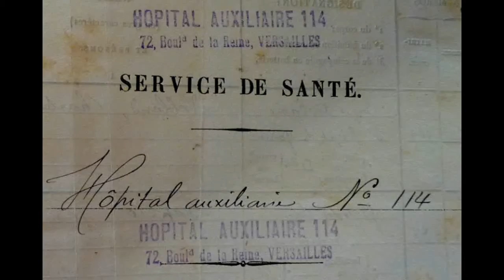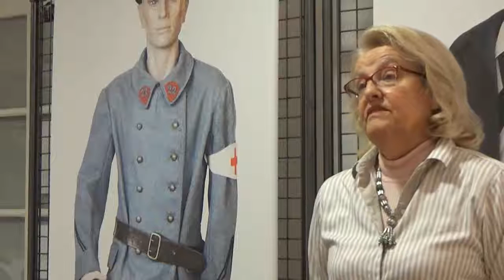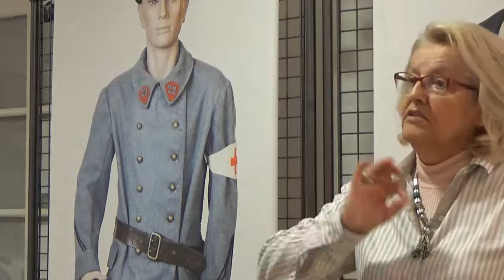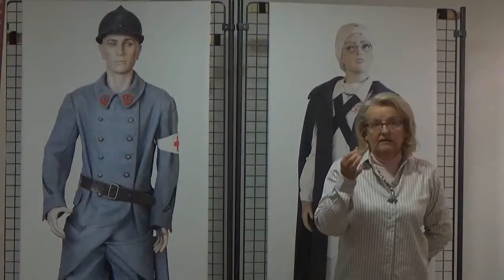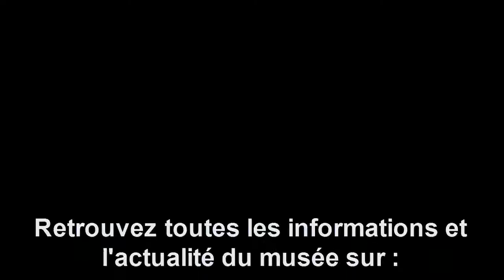L'hôpital du petit Lycée Hoche durant la 1ere guerre mondiale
Présentation : mme Marie-Louise Mercier